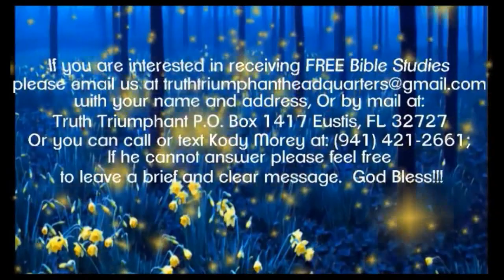Audio Files: Closing Scenes pt 2